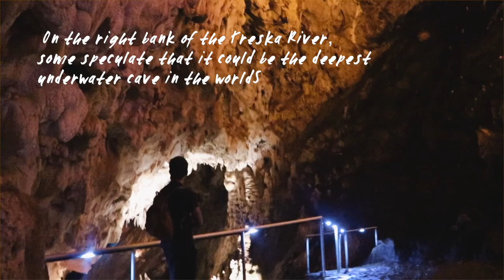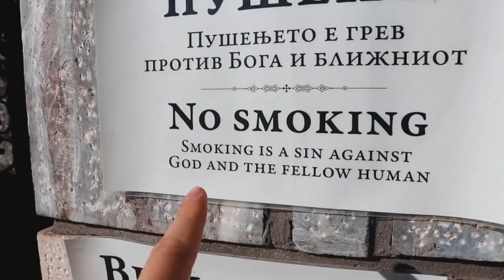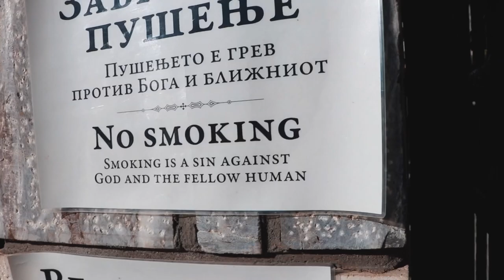Hidden Gems of Macedonia: Off-the-Beaten-Path Adventures - Part One | Vlog 131